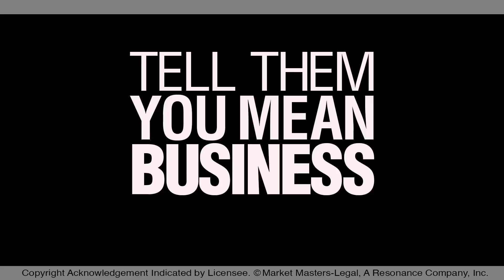"If You Want to Win, Call Hupy and Abraham." - The Motorcycle Accident Lawyers